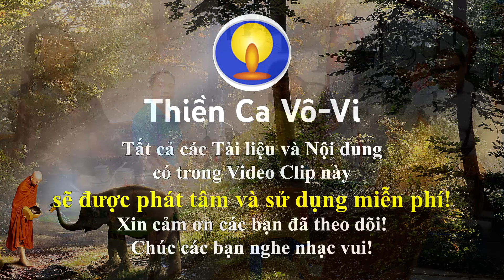Nghệ sĩ Hoài Vương thả hồn với bài vọng cổ quá mùi | Vọng cổ Thiền Ca Vô Vi 'Cuộc sống trần gian'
©☞ Chương trình được phát tâm và tài trợ bởi Gia đình anh Huỳnh Ánh Sáng với mong muốn phổ biến và chia sẻ lại những ý thơ, ý đạo của Đức Thầy - Thiền Sư Lương Sĩ Hằng (Pháp danh: Vĩ Kiên) và được chuyển thể qua làn điệu Vọng cổ Cải lương! Tất cả các Tài liệu và Nội dung có trong Video Clip này sẽ được phát tâm và sử dụng miễn phí!
Vọng cổ Phật giáo Thiền Ca Vô Vi: Cuộc sống trần gian
Ý thơ, ý đạo của: Đức Thầy - Thiền Sư Lương Sĩ Hằng (Pháp danh: Vĩ Kiên)
Chuyển thể Cổ nhạc: Hội Thiền Ca Vô Vi
Trình bày: NS Hoài Vương
Guitar: NS Hữu Hạnh
Sến: NS Ngọc Sớm
Bầu: NS Phương Thúy